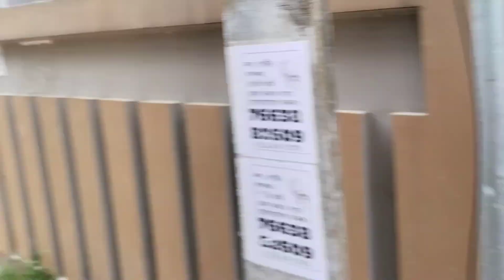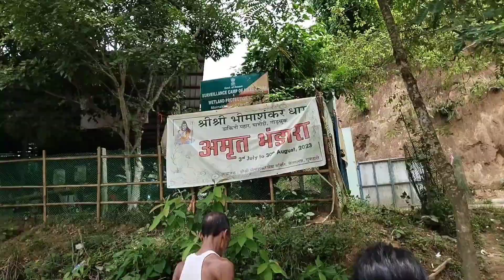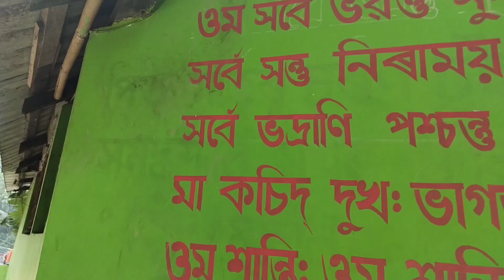India's Sixth Jyotirlinga at Pamohi , Guwahati ভারতের ষষ্ঠ জ্যোতিরলিংগ দর্শন করলাম